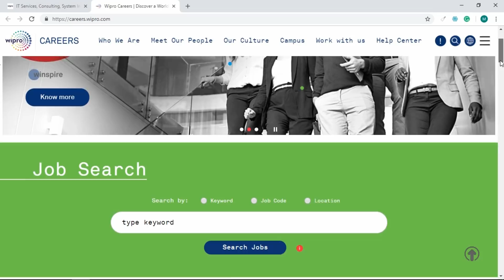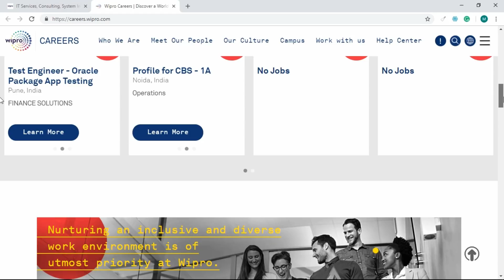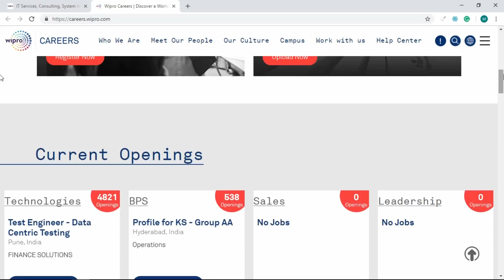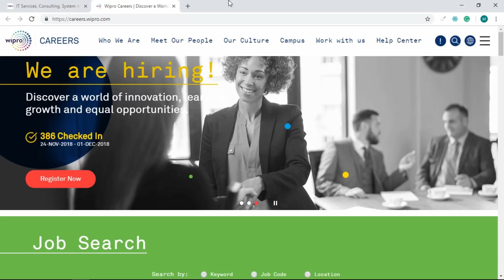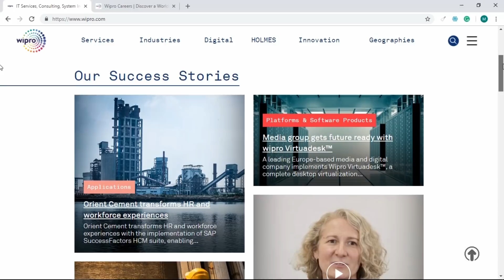Wipro Elite exam result is update | date of wipro exam result | wipro elite test result | InfraMind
okk hello friends 1 baar phir se aapka swagat hai InfraMind ke 1 ur fresh tech episode me to guy's aaj ke video me hm baat karenge Wipro elite result ke baare me ::

InfraMind